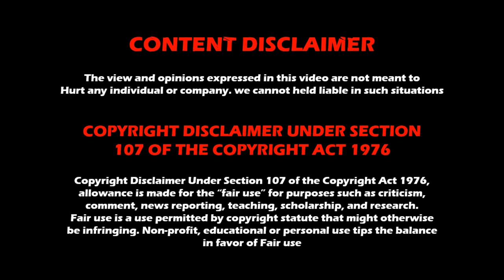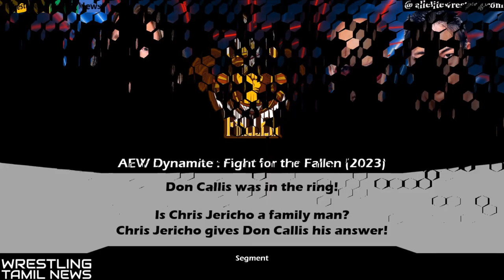08 AEW Fight for the Fallen 2023